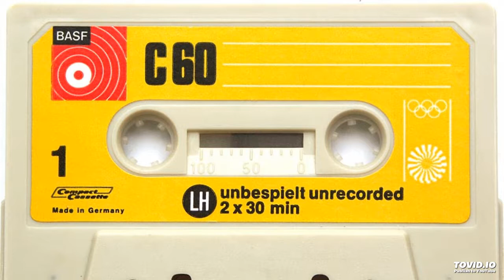graFFiti Time mUSic - SIDE A